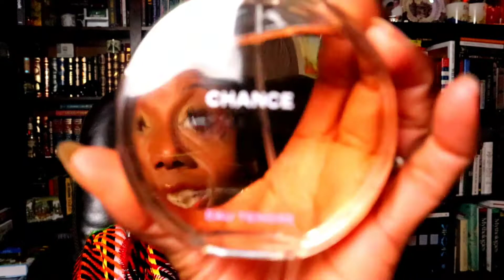TOP 10 "FEEL GOOD" FRAGRANCES | HOUSE OF SILLAGE, CHANEL, DIOR & MORE | PERFUME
Hi Pam FAM!  Hope you are all doing well.   Today I am sharing my TOP 10 "FEEL GOOD" FRAGRANCES.  These scents make me feel "Physically and emotionally" good.  Basically,  they transport my mood and helps my emotional well being.

TOP 10 FRAGRANCES GUARANTEED TO MAKE YOU FEEL GOOD WHEN YOU ARE SICK | HOUSE OF SILLAGE & MORE | PERFUME COLLECTION

🎡𝘛𝘖𝘗 𝟻 𝘓𝘜𝘟𝘜𝘙𝘠 𝘖𝘉𝘚𝘌𝘚𝘚𝘐𝘖𝘕𝘚 | 𝘏𝘖𝘜𝘚𝘌 𝘖𝘍 𝘚𝘐𝘓𝘓𝘈𝘎𝘌, 𝘚𝘐𝘔𝘖𝘕 𝘎 𝘑𝘌𝘞𝘌𝘓𝘙𝘠 | 𝘛𝘈𝘎 𝘣𝘺 𝘕𝘐𝘒𝘈 𝘔𝘈𝘙𝘒𝘚

💛  Mailbox:
         Pam Jordan
        341 NW 2nd Street,  Suite #224

Fragrances mentioned:

HOUSE OF SILLAGE PASSION De La Mour,
HOUSE OF SILLAGE Emerald Reign,
DAHLIA DIVIN EDT,
Narciso Rodriguez Poudree,
Mon Guerlain Florale,
Chanel CHANCE Eau Tendre,
MANCERA Wild Candy,
Giorgio Armani Si Intense,
Givenchy L'Interdit,
Dior Poison Girl,